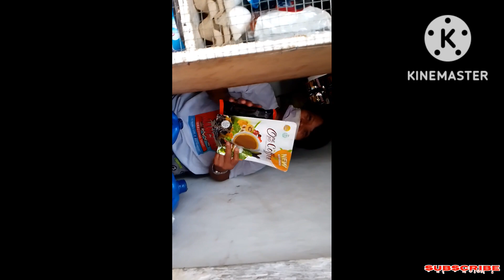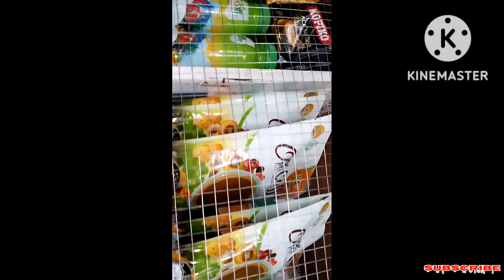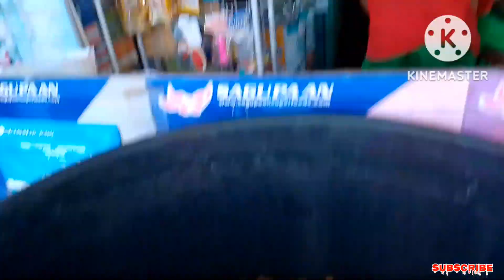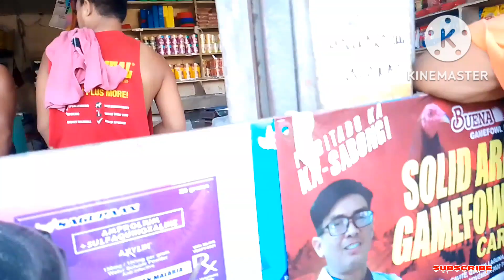tinda para sa nalalapit na pamaskong handog,